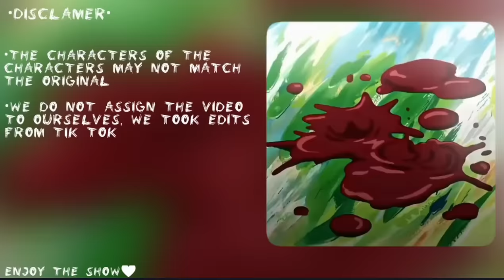Pro Heroes React To Saitama As New Hero // MHA // OPM // Gacha Club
✔️Welcome! Thank you for stopping by and reading this.